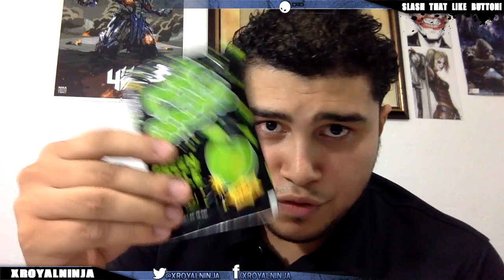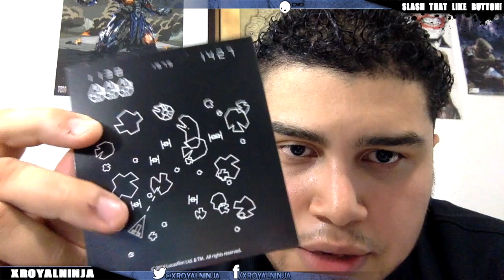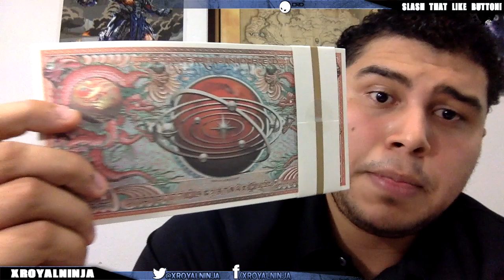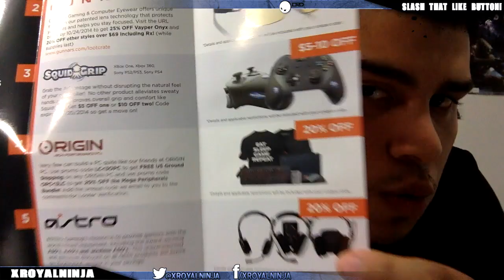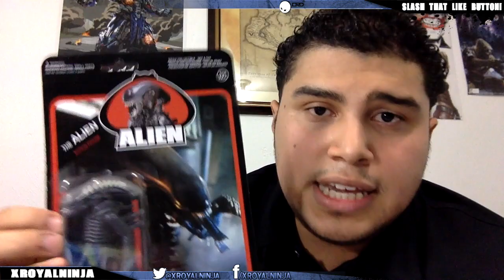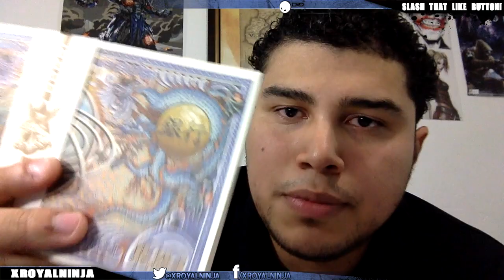Loot Crate September 2014 Unboxing/ GiveAway (Galactic)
Looks like the Loot Crate for September 2014 just came in, and the theme is Galactic! Time for me to unbox this bad boy and reveal the awesome gear included in this month's Loot Crate!

Loot Crate is the monthly gear and swag club for those that live and embrace the geek and gaming lifestyle. Loot Crate is a product discovery box, connecting Loot Crate's subscribers, known as Looters, with the best new and emerging companies producing gear, snacks, toys, hardware, art, and other goodies for the geek and gaming market. Each month, Loot Crate handpicks 6-8 new items to include in the box, which are kept secret until the boxes are delivered!